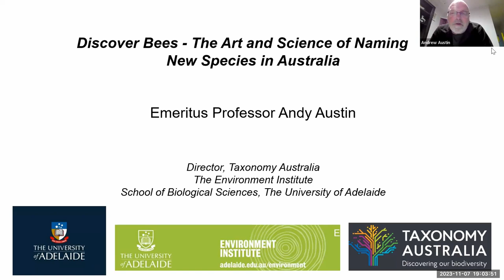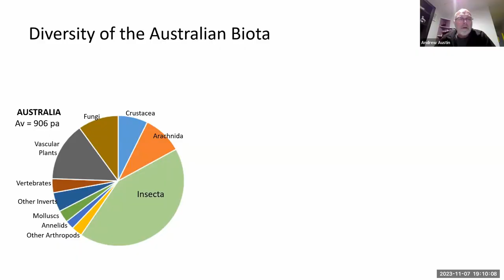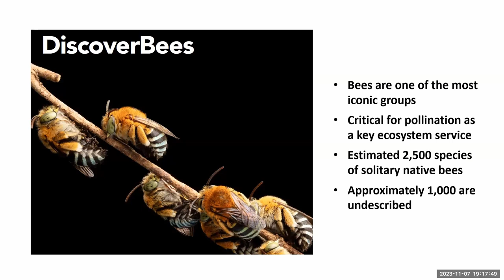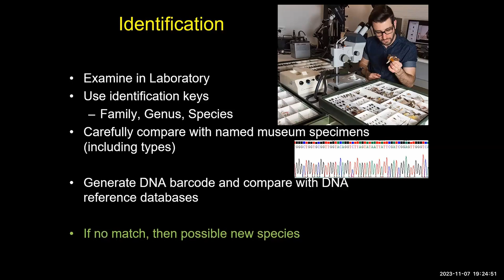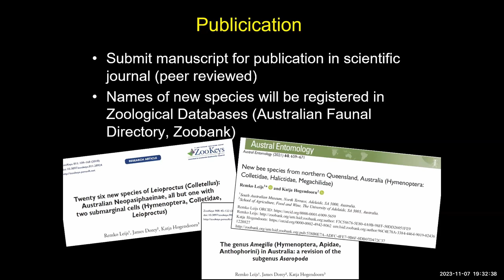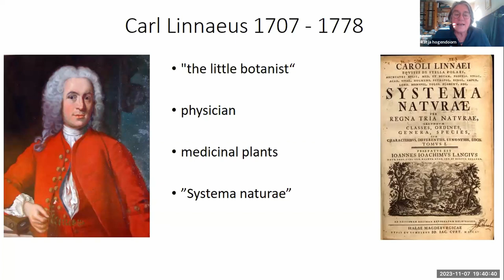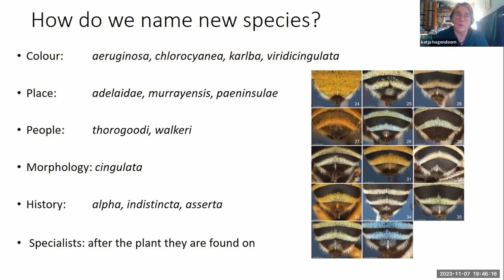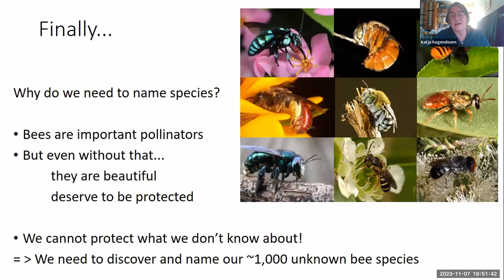Discover Bees - The Art and Science of Naming New Species in Australia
Australia accounts for just 5% of the world’s land area but has 10% of the global diversity in bees with around 2,500 species. However, an estimated 1,000 of those have not yet been discovered, named or documented.

At the current rate at which we are naming and describing our native bee species, (8sp/year) many species will be extinct by the time they are named and they will be described from specimens in museums and other collections.

In this webinar you will learn how we are addressing this problem and how you can help.

Speaker information:

Emeritus Professor Andy Austin has major research interests in the biology, systematics and molecular phylogenetics of parasitic wasps, the evolution of host-parasitoid interactions, and the biodiversity and phylogeography of spiders and groundwater arthropods. A long-standing Professor at the University of Adelaide, he retired in 2021 but maintains an active research program. For his research Andy has been awarded the Verco Medal for Scientific Research by the Royal Society of South Australia, the Inaugural Faculty of Sciences Distinguished Research Excellence Award, a Whitley Award by the Royal Zoological Society (N.S.W.), and the Distinguished Research Award by the Australian Society of Systematics Biologists. He has mentored of 60 honours and PhD students, and described over 560 new species of Australian insects.

Remko Leijs is a research associate at the South Australian Museum working mostly on the taxonomy of Australian native bees. He did his PhD on the evolution of World’s Carpenter bees. He has been working on the taxonomy and systematics of Australian native bees for 25 years and has described close to 150 new species.

Katja Hogendoorn is a researcher of bees and crop pollination at the University of Adelaide. Concerns about bee declines have led her to become active in the area of bee conservation. Her work in taxonomy, species discovery and general bee biology and science communication is motivated by the fact that we only protect threatened bee species if we know of their existence and understand their environmental needs.